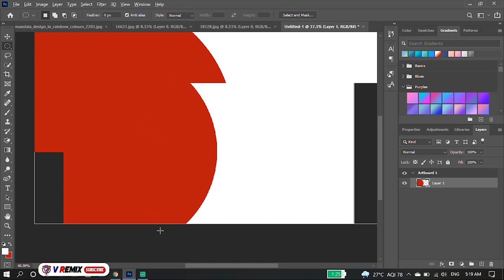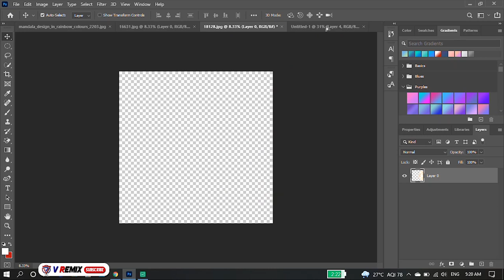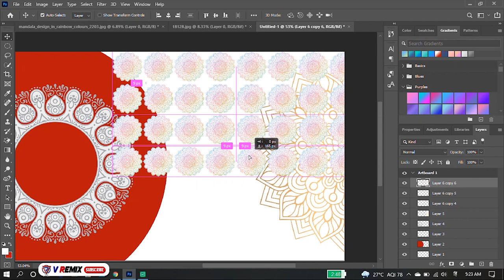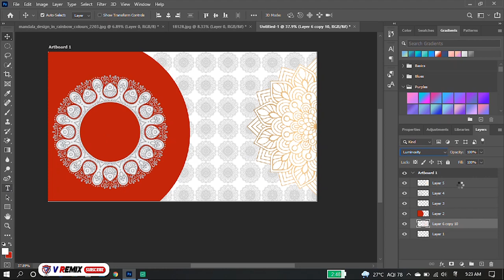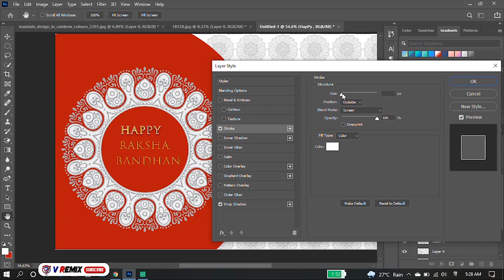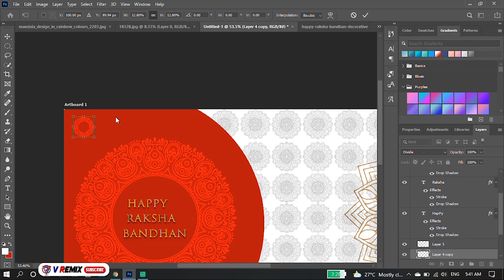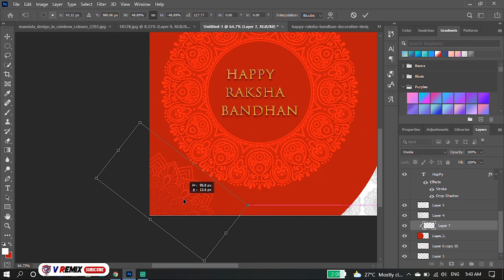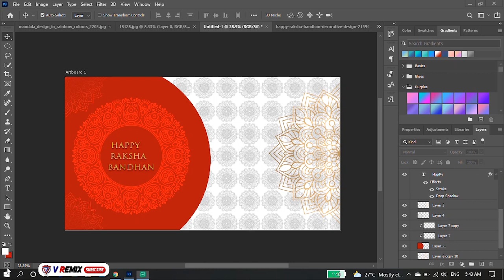Raksha bandhan greeting card happy raksha bandhan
V Remix